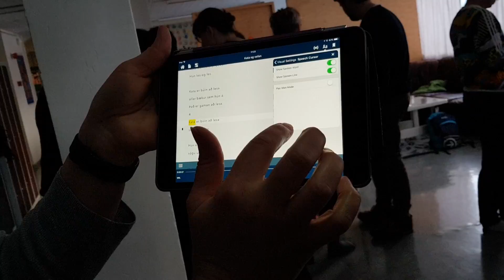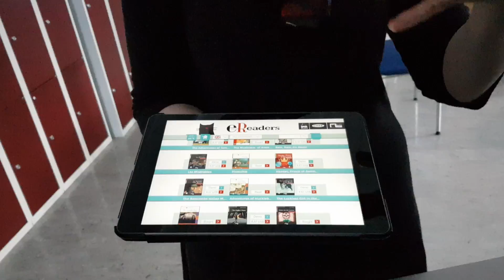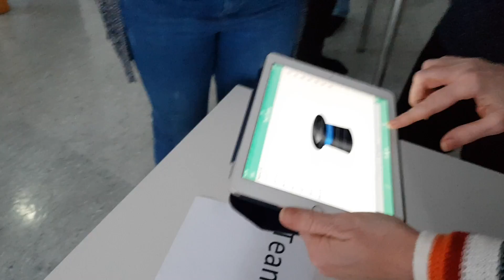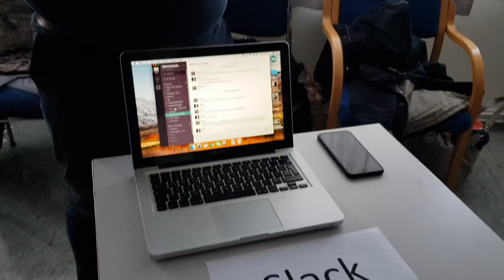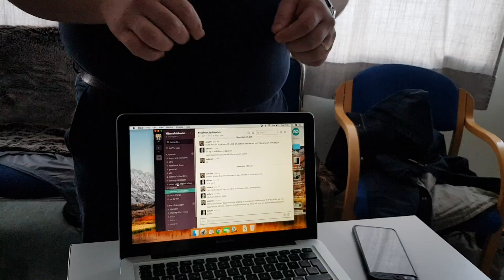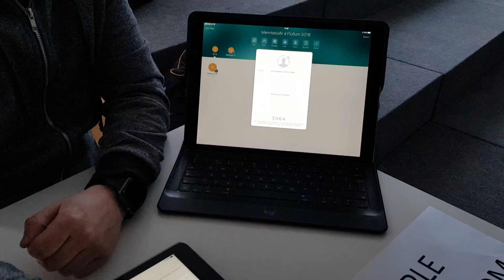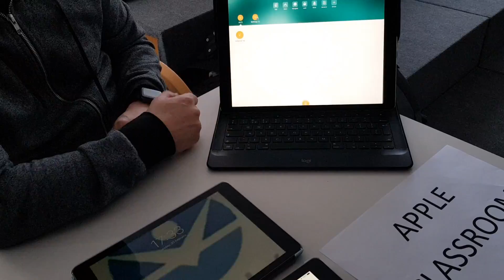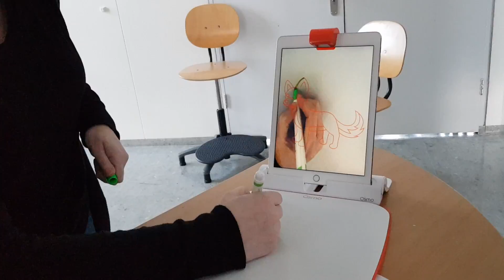Suðmennt á Flúðum Febrúar 2018